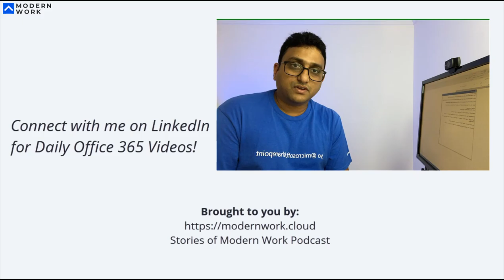E13 - Stories of Modern work podcast is available on all major platforms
yay! Stories of Modern Work podcast is now live on all major podcasting apps. And In episode 2 of the Stories of Modern Work Podcast, I spoke with Mr Mitul Rana on how a large telecom provider is embarking on their Office 365 User Adoption journey.

Here is the link to the Episode 2 of the Stories of Modern Work Podcast